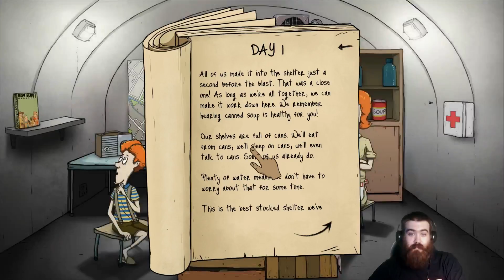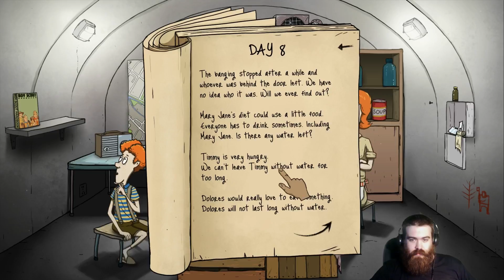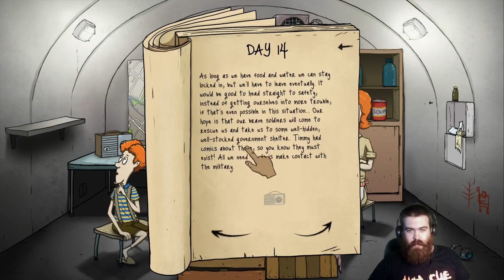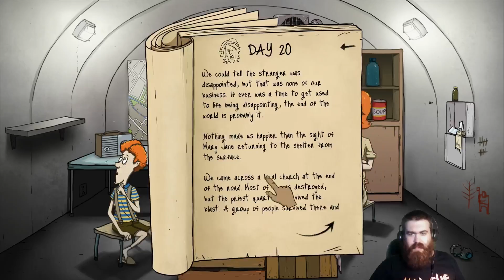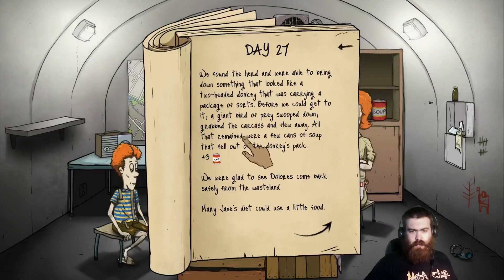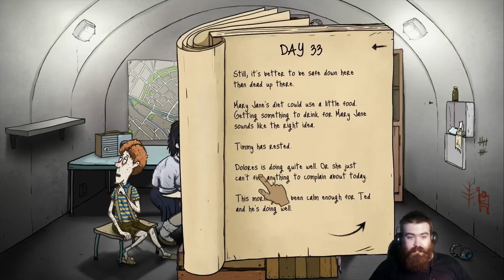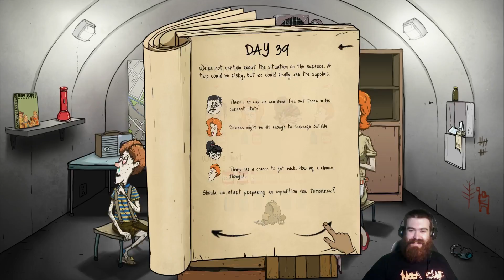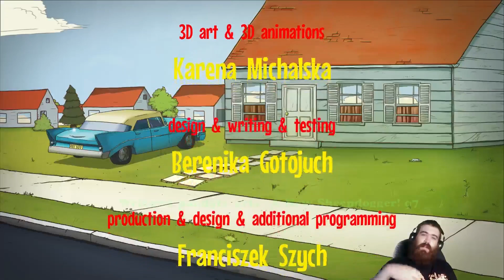60 Seconds - Yes! Finally!!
Forget the kids... grab the supplies and run!